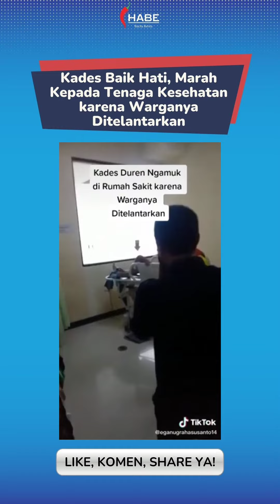Kades Baik Hati Marah Warganya Ditelantarkan Oleh Rumah Sakit